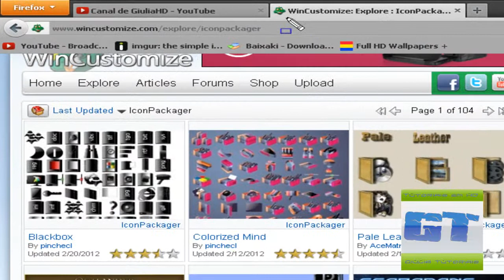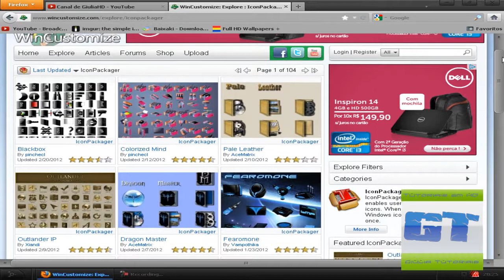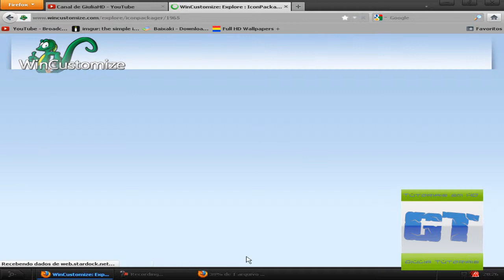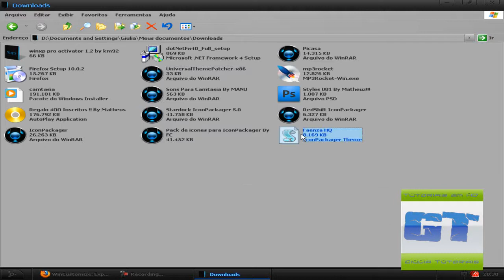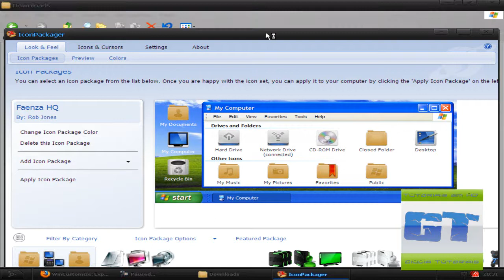Como baixar skins para IconPackager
Comente e Pontue .